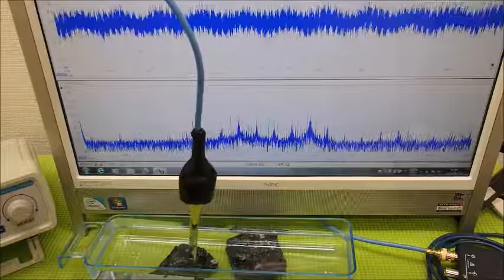表面弾性波を利用した超音波制御技術 ultrasonic-labo